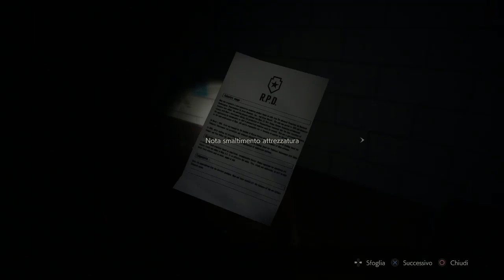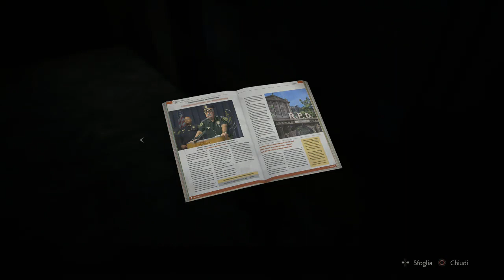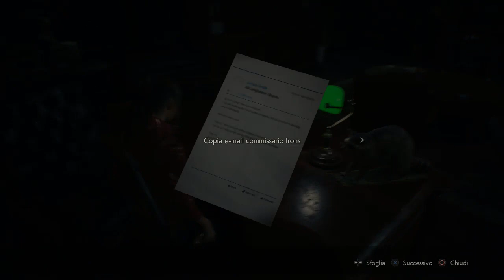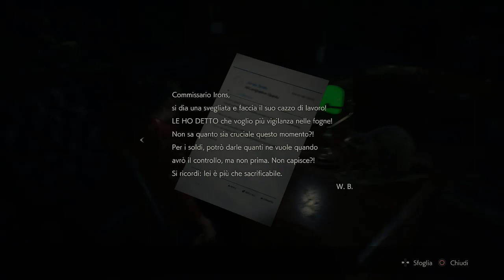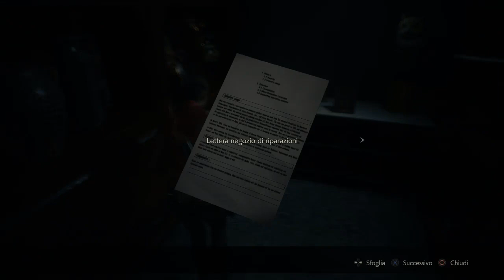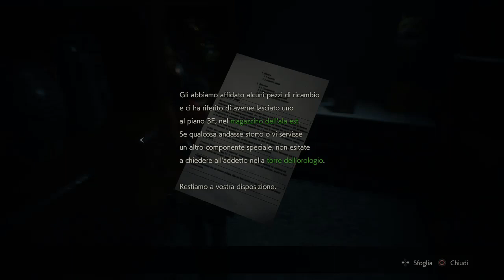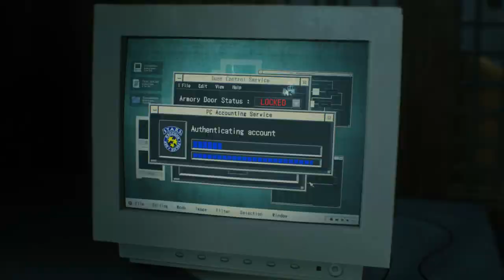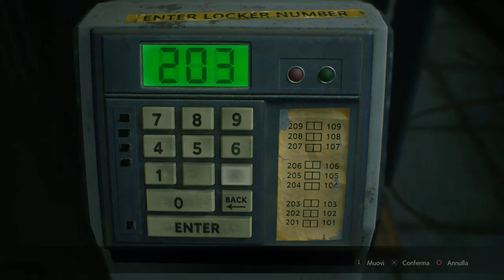Resident Evil 2 Remake (ITA) - Claire A #02 - Sherry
Un altro episodio pieno di trama! Chi sarà questo nuovo personaggio?